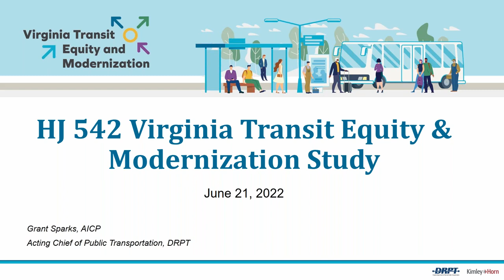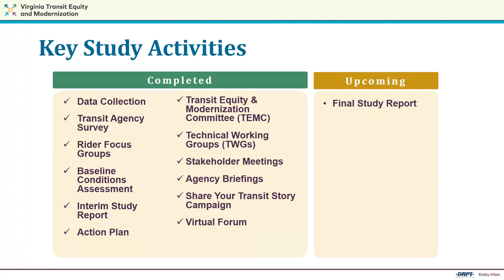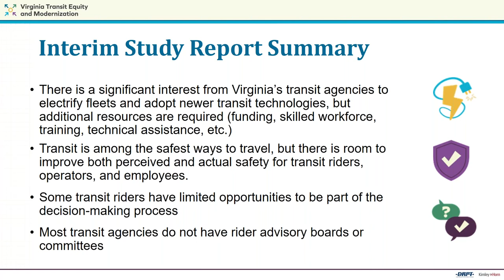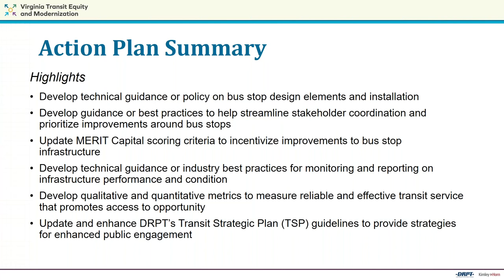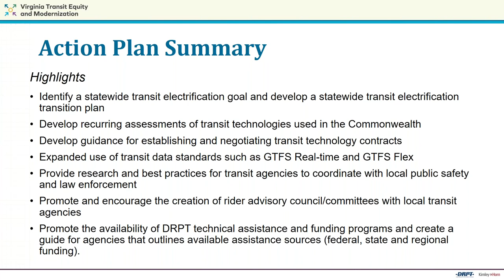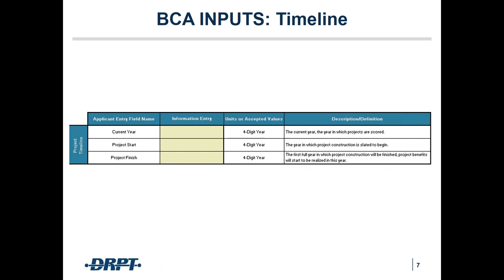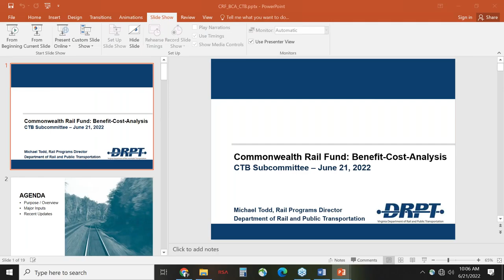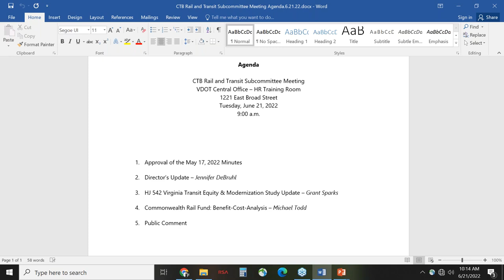CTB Rail & Transit Subcommittee Meeting June 2022